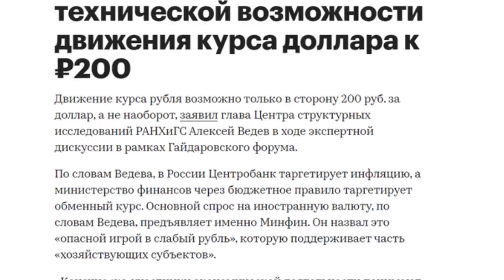Скоро будет 200 руб/$! Предлагаю сделку круче, чем покупка долларов!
Прошла растиражированная новость о том, что скоро будет 200 руб/$...
Не спешите покупать доллары! У меня к Вам предложение поинтересней! Заработаете намного больше! Смотрите, не пожалеете!
ВНИМАНИЕ! Я не предлагаю Вам дать деньги мне на спор, я объясню, как ВЫ можете это сделать сами.